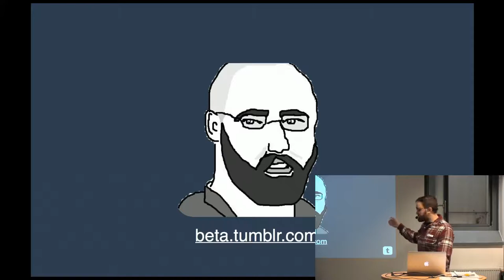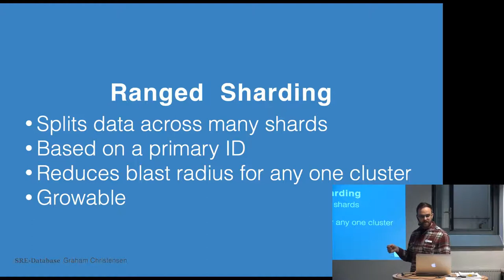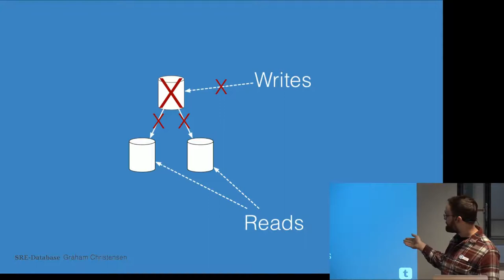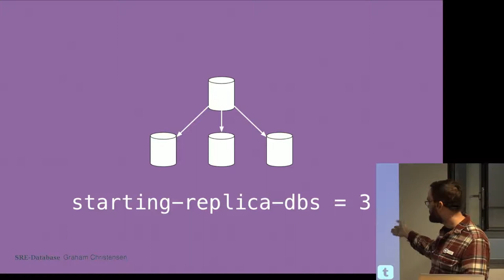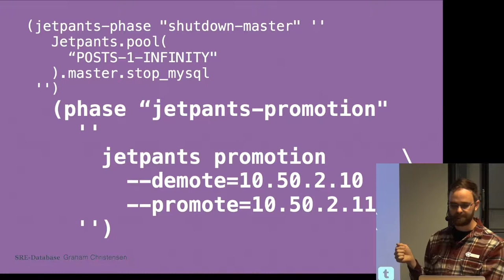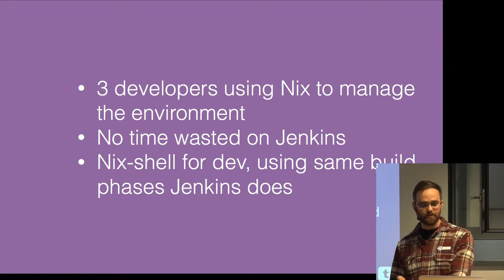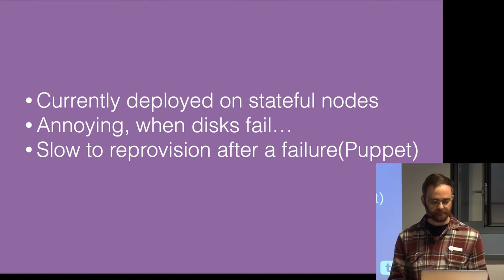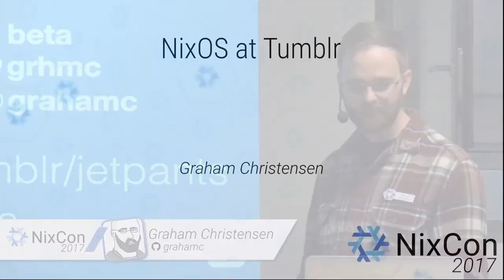NixOS at Tumblr by Graham Christensen (NixCon 2017)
Infrastructure automation testing is hard, but NixOS makes it a breeze. Using NixOS' testing framework, Tumblr developed a comprehensive integration test suite for Jetpants, Tumblr's database automation toolkit designed to manage billions of rows and hundreds of database machines. In this talk we will explore the challenges of testing Jetpants, mimicking complex replication and sharding topologies, and future applications of NixOS at Tumblr.